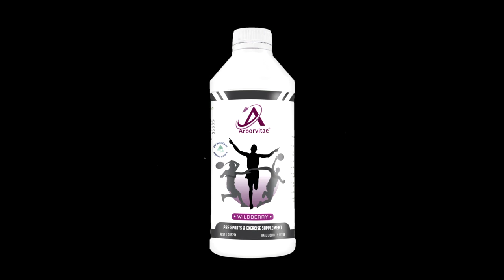Arborvitae Corporate Video